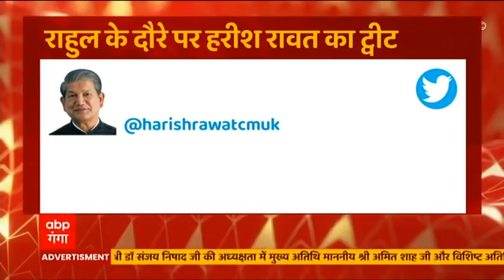Uttarakhand में Rahul Gandhi का दौरा क्यों अहम है ? | Hindi News